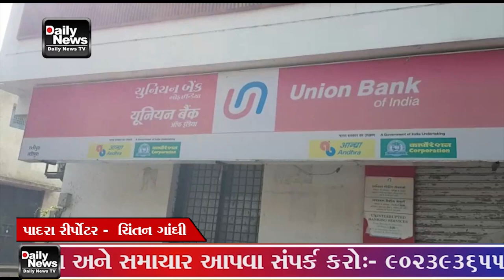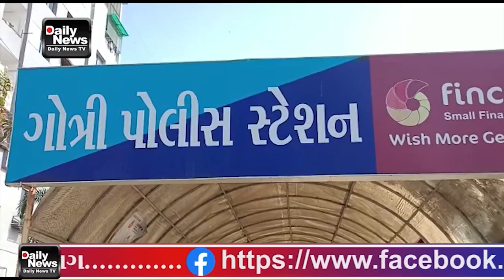02 05 23 DNTV NEWS